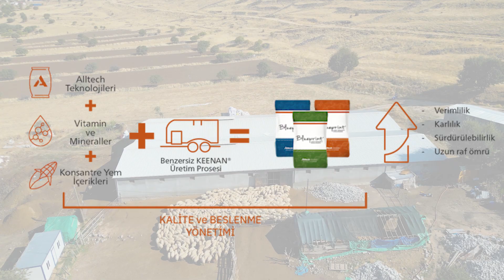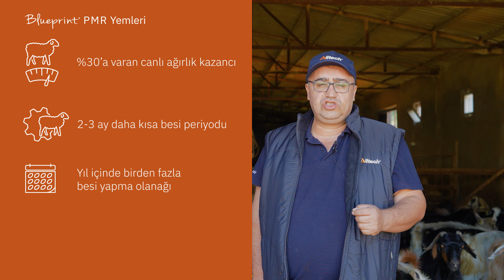Blueprint® PMR Kuzu yemleri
Koyun ve kuzu yetiştiriciliğindeki temel zorlukların üstesinden gelmek üzere Alltech tarafından geliştirilen Blueprint® PMR Kuzu yemleri ile ilgili memnuniyeti üreticilerimizden duymanın değeri paha biçilmez!

Elâzığ Körpe Köyü’nden Mehmet Bey ve Alltech Bayisi Hasbek Tarım’dan Ramazan Yıldırım’a çok teşekkürler…
Üreticimiz mutluysa bizler de mutluyuz. 👨‍🌾🐏

Sağlıklı sürü ➡️ Yüksek verim➡️ Karlı hayvancılık 🐑👊💪